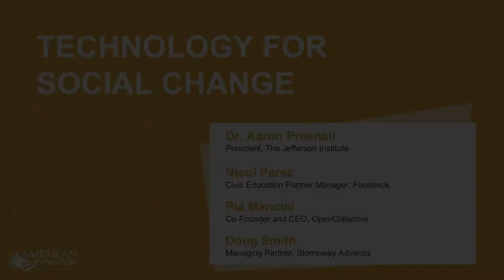Technology, A Necessity for Social Change?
The rapid acceleration of information and communications technology and universal adoption of social media platforms is driving positive societal change in profound ways. These are valuable tools for civic leaders, who must also learn to navigate the risks in this evolving landscape.

Panelists (from L to R): Aaron Presnall (President of the Jefferson Institute), Nicol Perez (Civic Education Partner Manager at Facebook), Pia Mancini (Co-Founder and CEO of OpenCollective), and Doug Smith (Managing Partner of Stornoway Advisors).